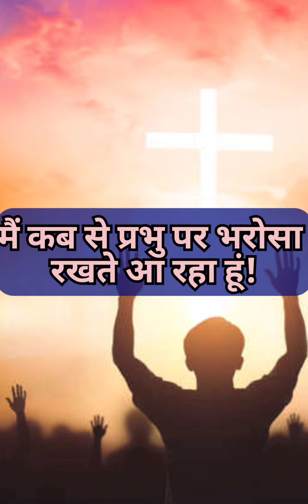SUNDAY CHANTING II PSALM 40: 1-10 II CHRISTIAN STATUS II ORDINARY SUNDAY II WEEK ONE II